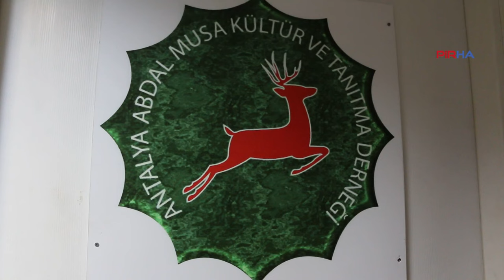'Hızır dar günümüzde carımıza yetişen, halkın konuşan dili, uzanan elidir'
PİRHA- Abdal Musa Kültür ve Tanıtma Derneği’nde yürütülen Muhabbet Ceminde Hızır’ın elimizden tutan, dar günümüzde carımıza yetişen, halkın konuşan dili, uzanan eli olduğu vurgulandı.